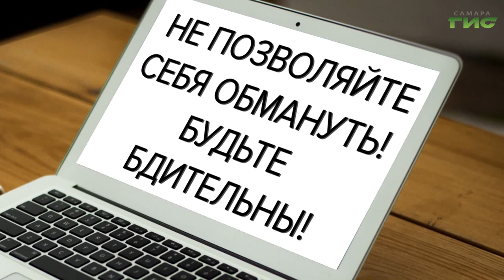"Мошенничество" / "Город С" от 28.12.2022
Какие схемы используют мошенники в преддверии Нового года? Как не попасться на уловки преступников и не испортить праздники? Смотрите программу "Город С". Гость в студии — начальник оперативно-сыскного отдела уголовного розыска Управления МВД России по г. Самаре Владимир Елясин.